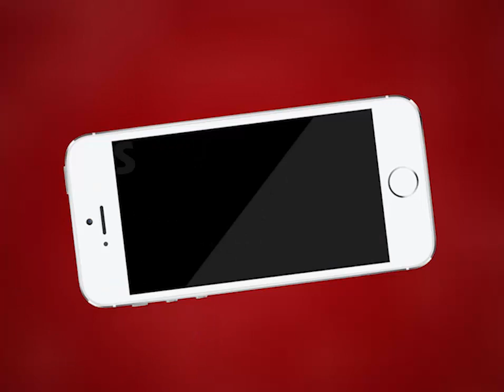AJMER NEWS | विद्यार्थियों ने किया स्वच्छता अभियान के तहत नुक्कड़ नाटक | MTTV INDIA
विद्यार्थियों ने किया स्वच्छता अभियान के तहत नुक्कड़ नाटक
स्कूली विद्यार्थियों ने कलेक्ट्रेट पर किया नुक्कड़ नाटक
नुक्कड़ नाटक के माध्यम से लोगों को किया स्वच्छता के लिए प्रेरित